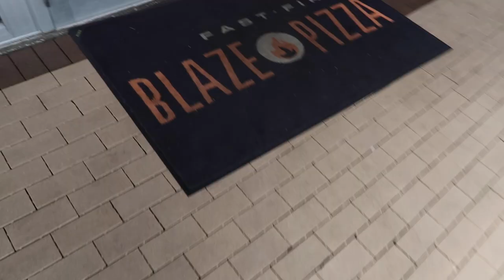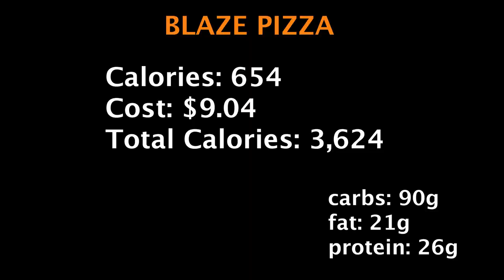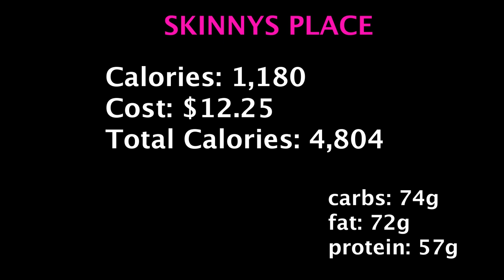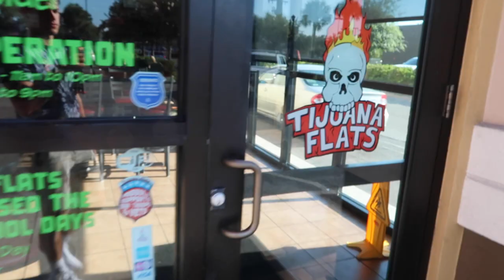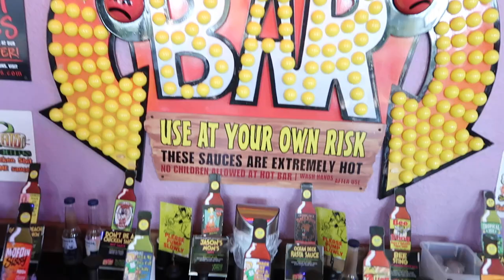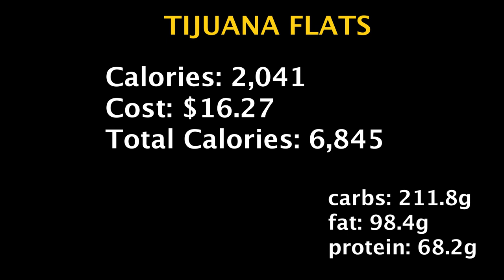10,000 CALORIE CHALLENGE! Ghost Pepper! I Cried..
I was casually enjoying my cheat day when I realized how much food I was eating.. so we went for that 10k calorie challenge!
I appreciate the love and support!
Love you all!
Thanks!

♫Music Credit♫

Song: Rainy Days
Song: Vibe With Me
Song: Take It Easy
Artist: Joakim Karud